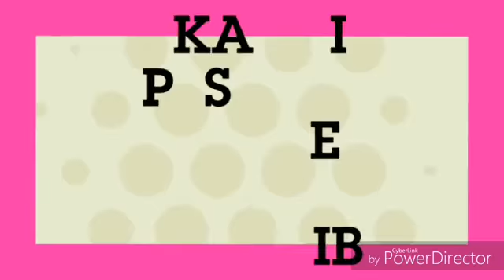Easy colourful rangoli design making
Easy and colourful rangoli design making.